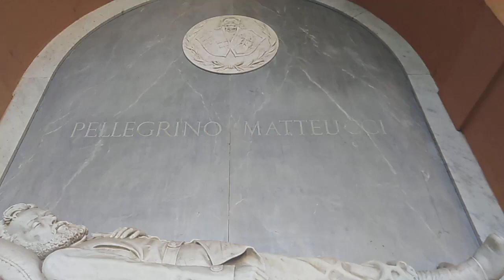mors tua rima mea2